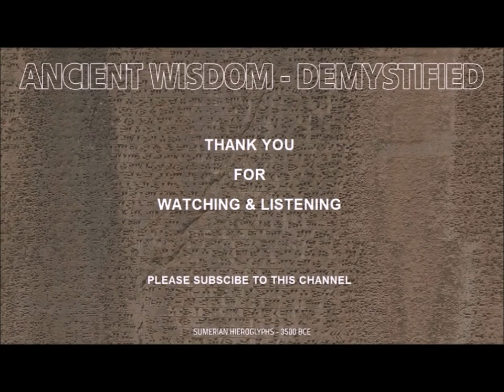BABYLONIAN EPIC OF CREATION - PART ONE - COSMIC CREATION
A chat on the Babylonian epic "Enuma Elish".
Probably the first ever told around 5000 B.C and written around 2000 B.C in cuneiform and deemed to be the precursor of the Bible text of Genesis.
The deep cosmology illustrated in this epic through mythological figures defies our understanding. This is not a scholarly dialogue but a narrative to bring out the age old wisdom.
Please watch, enjoy and share.